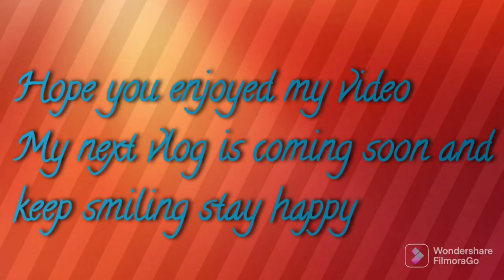31st Night Celebration In Chandamani Sea Beach Orissa || Sneha The Northeast Vlogger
sneha the North East vlogger